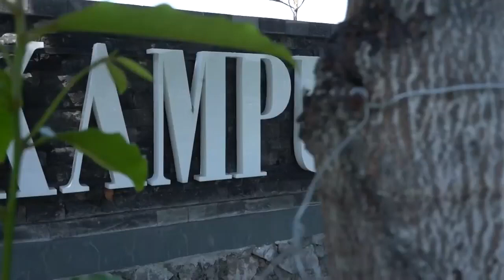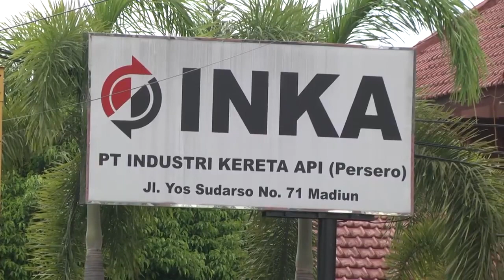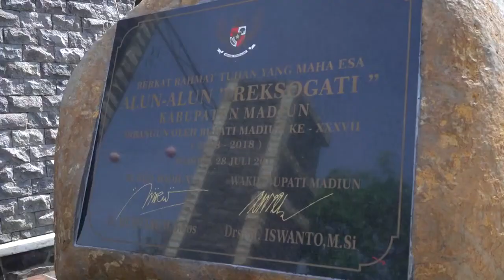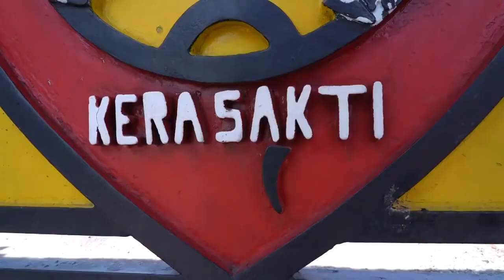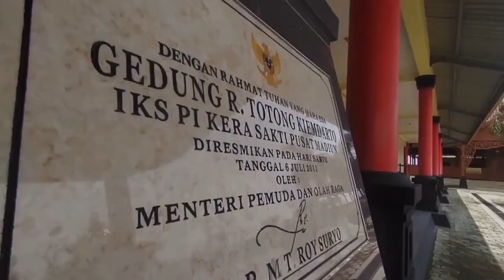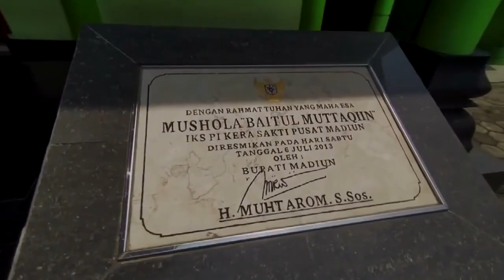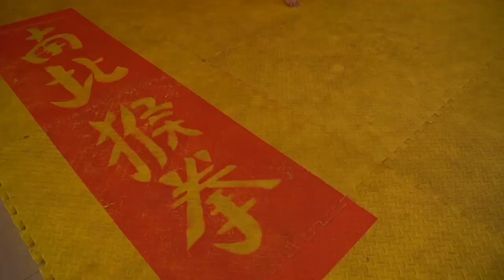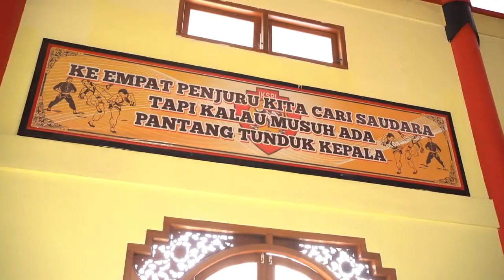PERGURUAN IKS PI DI LIPUT STASIUN TV NASIONAL ( PROGRAM OLAHRAGA TRADISIONAL [ TVRI ] )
Terima kasih sudah mampir dan menonton, semoga kita selalu di beri kesehatan oleh Allah S.W.T